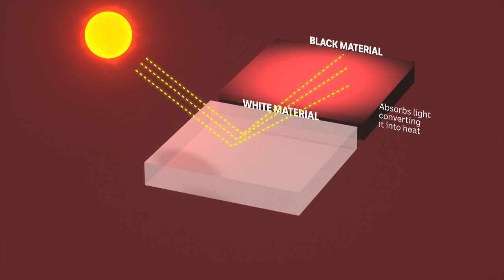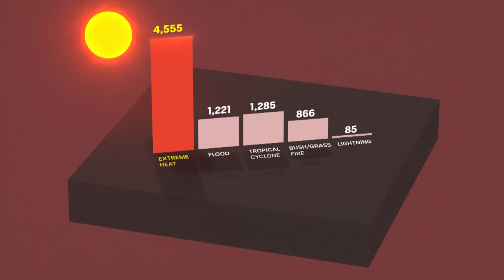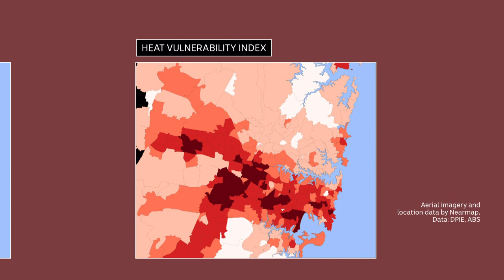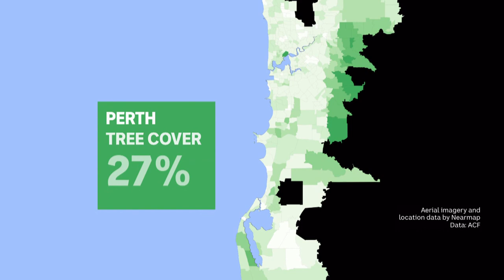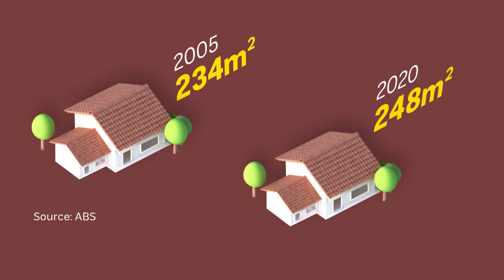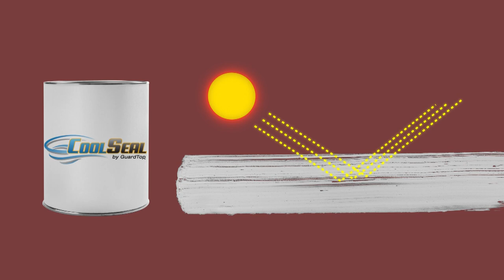Why Australia’s suburbs are so hot | ABC News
As cities expand outwards, more suburbs mean more concrete, asphalt and dark roof tiles – all things that make heat worse. In areas that suffer extreme heatwaves, planting more trees and painting the roads could make a difference of up to 10 degrees on a hot day.